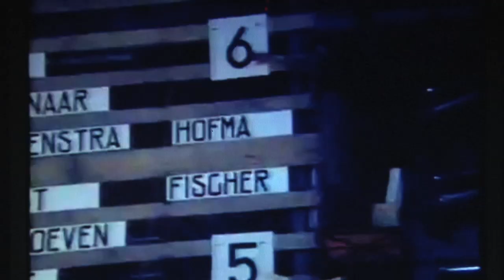Jos Thie in de Virtuele Vitrine van Avro''s Opium Radio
Regisseur Jos Thie is in de loop van de jaren specialst geworden in grote spektakelvoorstellingen op bijzondere lokaties. Zoals nu met Orfeo ed Euridice in de tuin van Soestdijk. Het voorwerp dat hij voordraagt voor de Virtuele Vitrine heeft alles te maken met het eerste spektakel, in het stadion van Heerenveen, 17 jaar geleden.